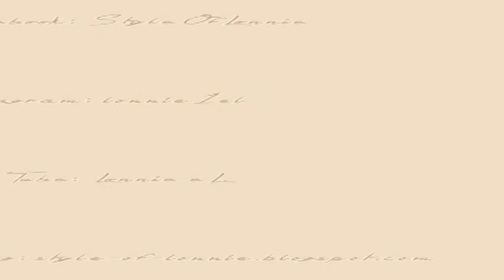Challenge | Touch my body.